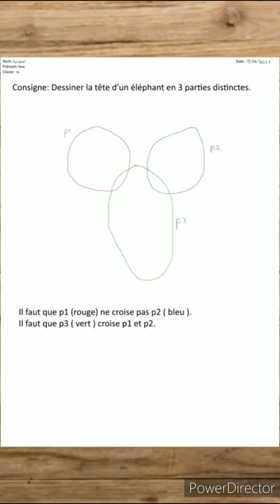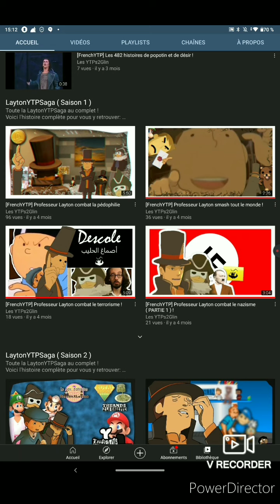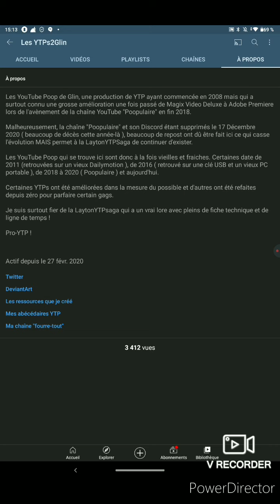Une nouvelle Conscience ??? 🤔🤓 (Abonnez-vous à Glin !)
Heyaaahhhh everybodyyyy !

Voici une toute dernière vidéo avant la reprise des cours demain !

Pour le coup, ma Conscience Imaginaire me présente une toute autre Conscience:

La Conscience Publicitaire !!! 😆🤦🏼

BRUH

N'empêche, je dois avouer qu'elle se débrouille pas mal pour les pubs, aussi je vous conseille de faire ce qu'elle vous a dit, (mais non, pas l'appeler au 46 47 ! 😁😉

Vous pouvez toujours rejoindre la Communauté Discord bien entendu, vous retrouverez Glin là-bas aussi 😆: